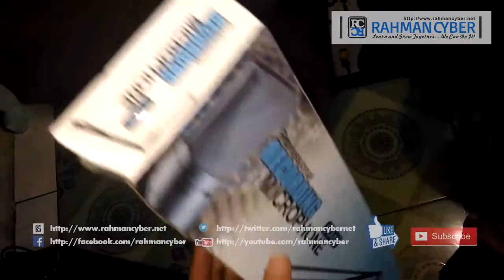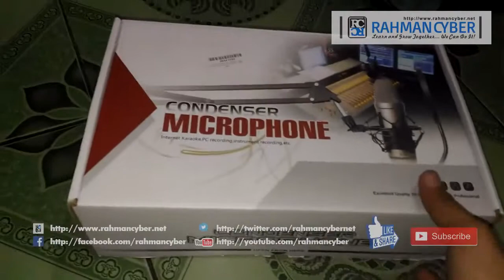☑ Cara Membuat Studio Recording Audio Sederhana Murah buat PODCAST || TAFFWARE BM-800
Teknologi yang kita perkenalkan kali ini adalah teknologi yang menunjang untuk perekaman suara format video kali ini lebih ke mencontohkan membuat studio rekaman yang sederhana dengan biaya terjangkau.

Alat :
TAFFWARE BM-800
STAND MIC JEPIT

Lihat Juga Berbagai Perangkat Multimedia yang sudah pernah kita Unboxing maupun Review lainnya :

Tutorial dalam Bentuk Tulisan bisa diakses di Website Resmi RahmanCyber di